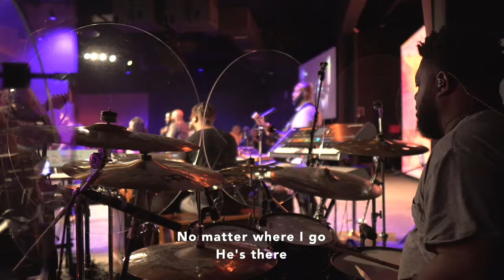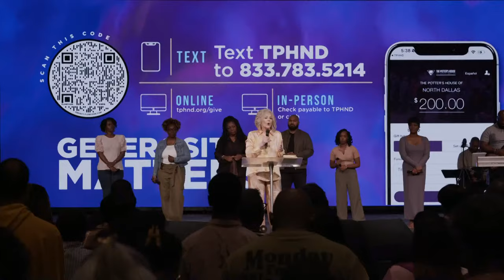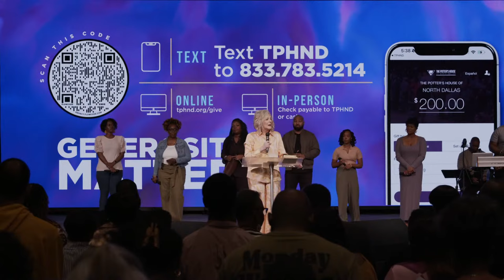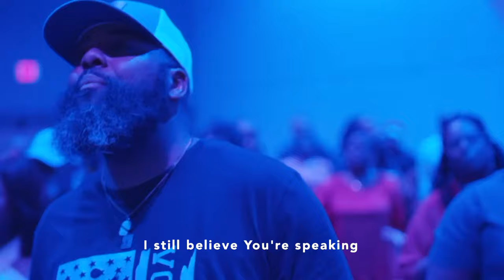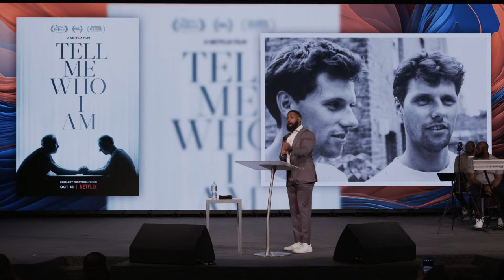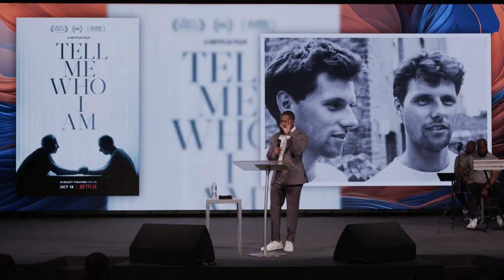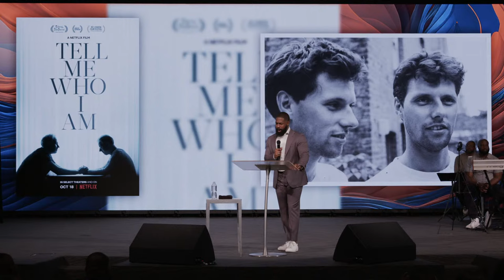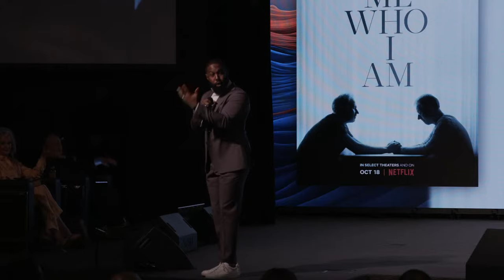The Potter's House North 04/14/2024 | "Tell Me Who I am!" | Pastor Travis Simons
The Potter's House of North Dallas is a Christian church in Frisco, Texas led by Pastor Sheryl Brady and Bishop Joby Brady. We are a ministry founded on biblical principles with the intent to be a bridge to connect the hearts of people to the heart of God. Our live service is every Sunday morning at 9 AM  at 10501 Main Street, Frisco, Texas 75034 or our 11:30 AM Service (Online Only)